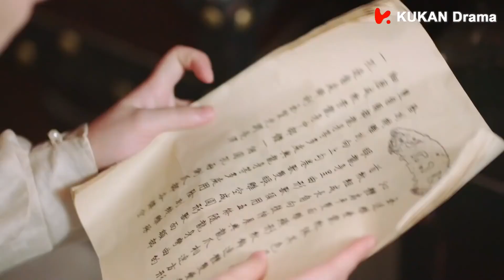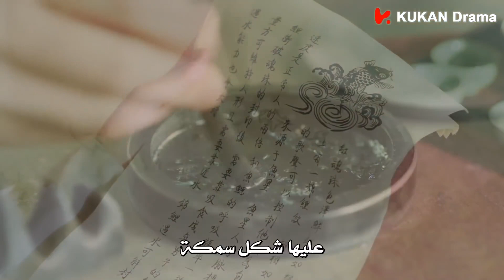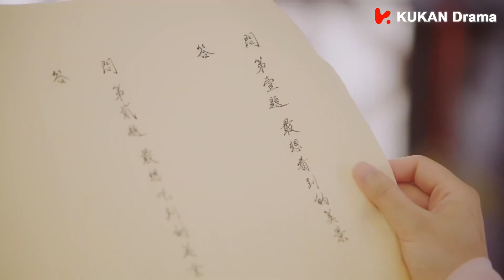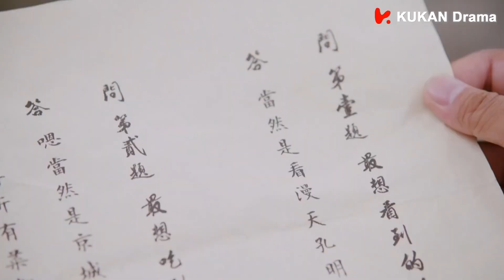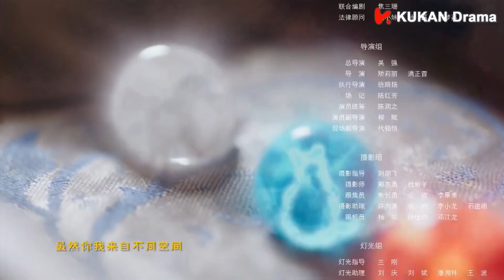الترجمة العربية | كن قطّي الأليف (Be My Cat) | الحلقة 02 مسلسل بزي قديم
📢مرحبا بكم في الاهتمام,  شاهد المزيد من الأعمال الدرامية المثيرة🔥
يتم التحديث في الوقت المحدد كل ليلة الساعة 22:00 مساءً (GMT+8)💕~

ملخص:
قصة حب عبر المجرات تبدأ بلقاء جميل بين امرأة شابة وقطها الأليف تدور القصة حول سو شياو هي التي تملك متجراً لبيع الحيوانات الأليفة على ضفاف بحيرة تشينغ شان،وبالمصادفة، تلتقط جرماً أزرق يوقظ أمير نجمة مياو من مجرة دي دبليو والذي يتحول إلى شاب طويل ووسيم يدعى مو شياو ران، ويوقع على عقد الخادم الرئيسي لـسو شياو هي، على الرغم من خلافهما في البداية، الأ أنهما يخوضان مغامرة ويكشفان أسرار خفية ويجدون الحب خلال رحلتهما